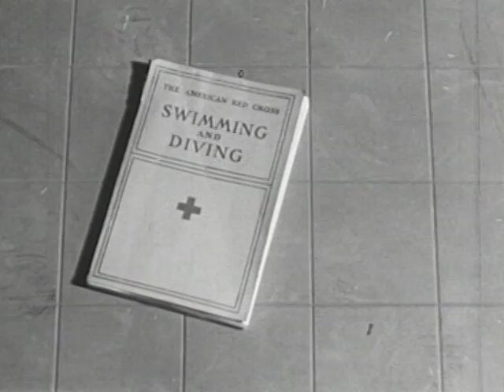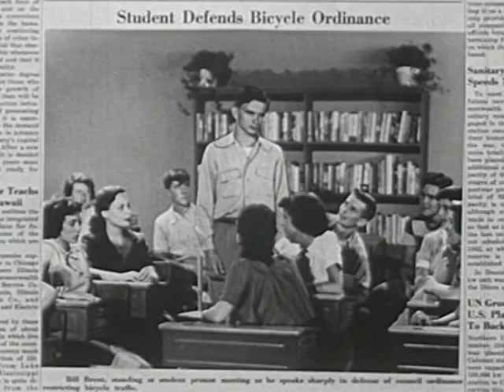Overcoming Fear (1950)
How Bill overcomes his fear of the water through understanding its sources.